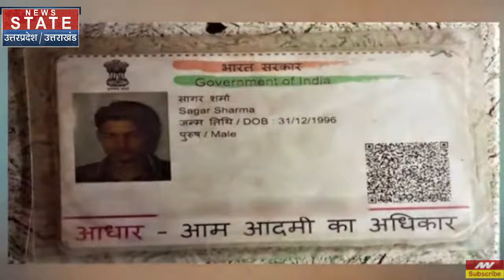Parliament Security Breach : संसद भवन की सुरक्षा बढ़ाई गई, टोपी और जूते उतरवाकर हो रही चेकिंग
News State Apps डाउनलोड करें:
Download Android and iOS Apps for more updates: